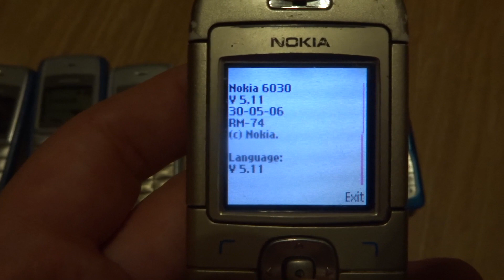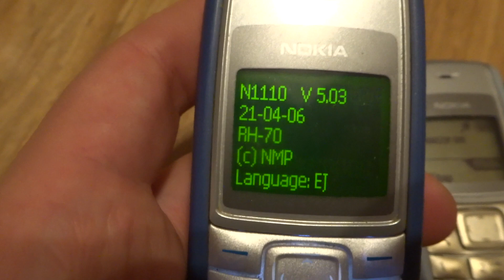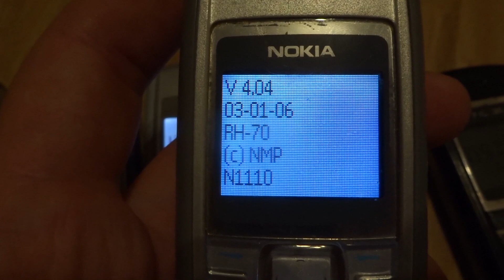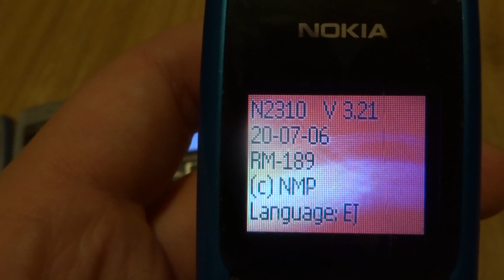Mobile Madness Nokia 1110 1110i 1112 1600 2310 +Incoming Call Nokia 6030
Mobile Madness Мобильное Безумие Nokia 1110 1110i 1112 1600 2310 +Incoming Call Nokia 6030